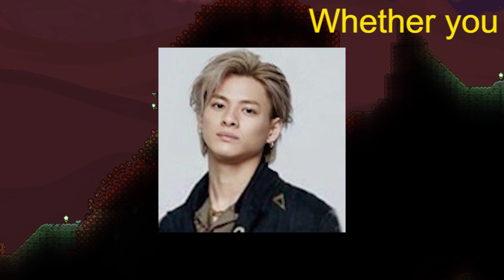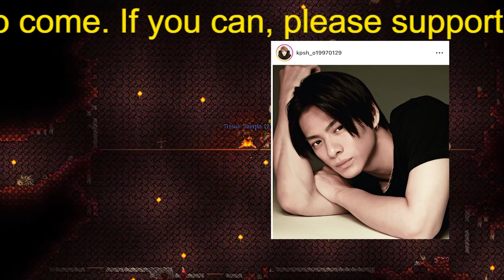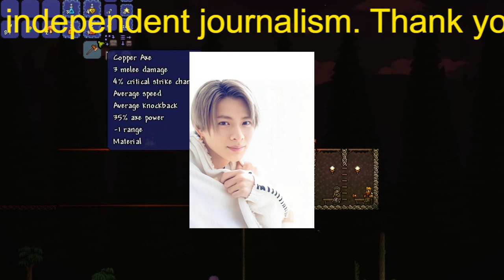【平野紫耀】キンプリは“SMAP・嵐超え”のジャニーズで唯一無二の「全決断」グループだった！デビュー曲、演出、衣装…「特別すぎた5年間」